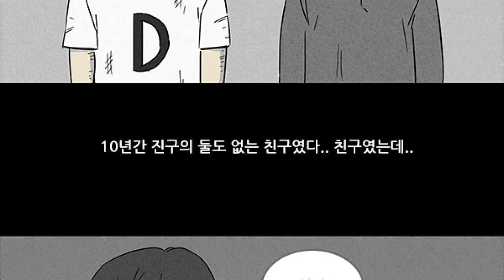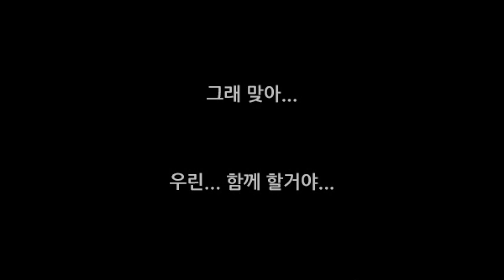[무서운 이야기 3: 화성에서 온 소녀] 웹툰 영상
'기기괴괴' 오성대.  '1호선' 이은재, '조선좀비실록' 곤마
최강 공포 웹툰 작가들이 함께한

6월 1일 대개봉